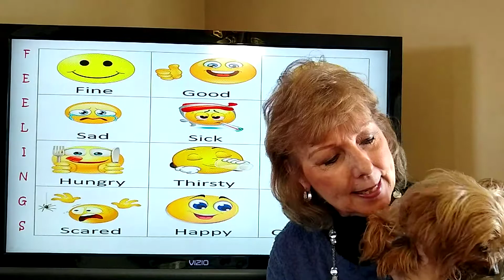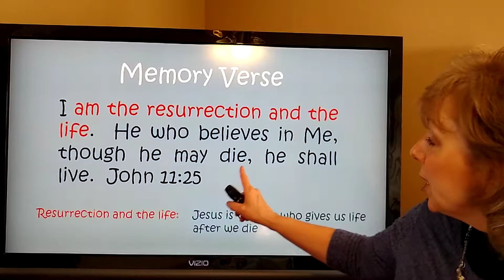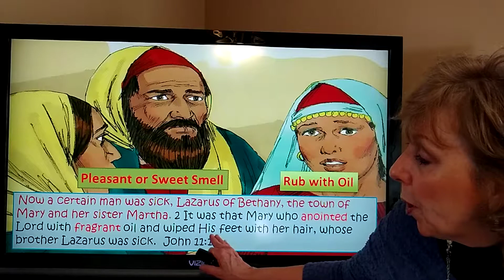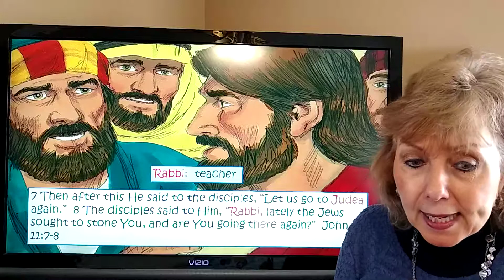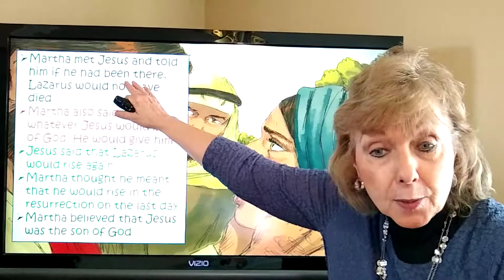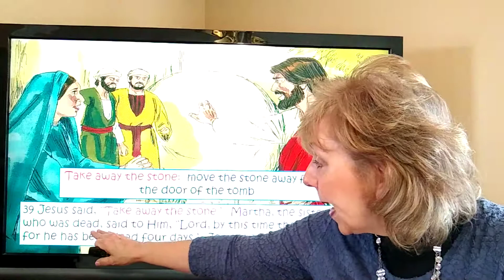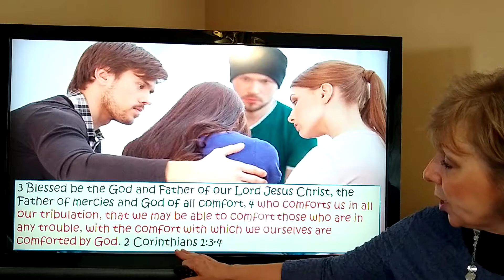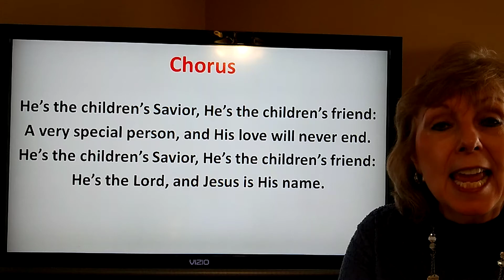Children's Bible Class: Jesus Raises Lazarus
Our lesson this week come from John 11:1-46 where Jesus raises Lazarus from the dead.